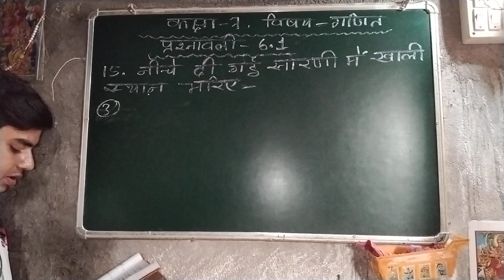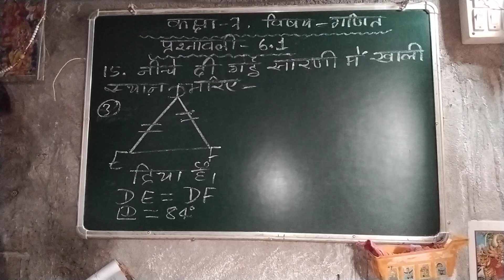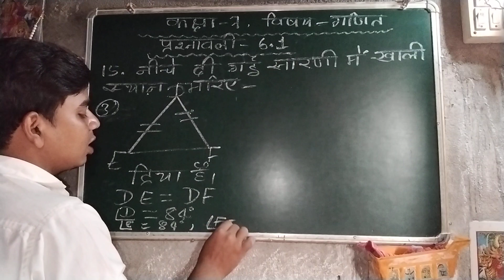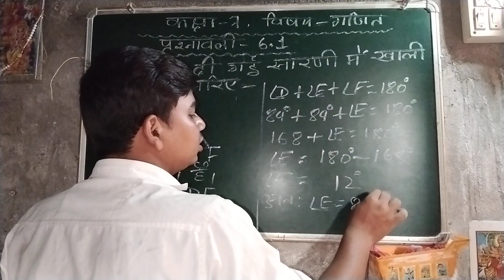class-vii exercise 6.1 q.n. 15 (iii) by Prince sir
जय मां सरस्वती कोचिंग सेंटर साधोपुर घोघा भागलपुर बिहार प्रो. प्रिंस सर